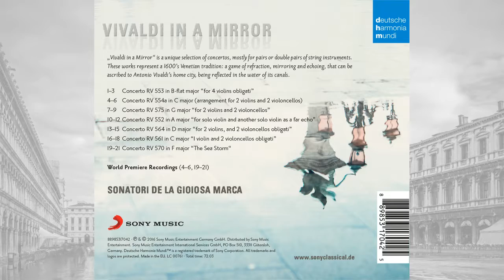Antonio Vivaldi - Concerto C major RV561 - Largo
"Vivaldi in a mirror"
Sonatori de la gioiosa Marca